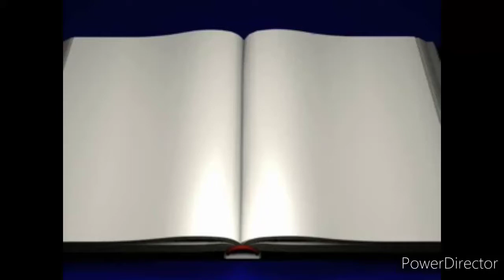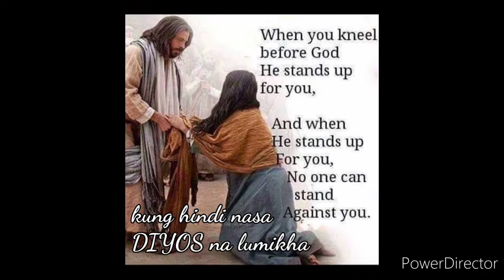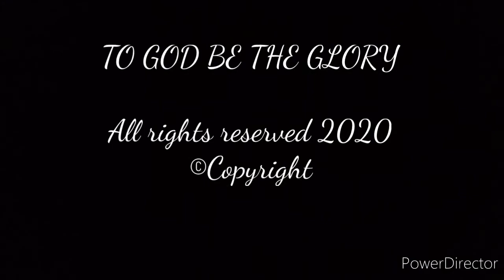RSK Spoken Word Poetry Competition Winner - Cash Management Team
/reganindustrialph
/supremesteelpipe